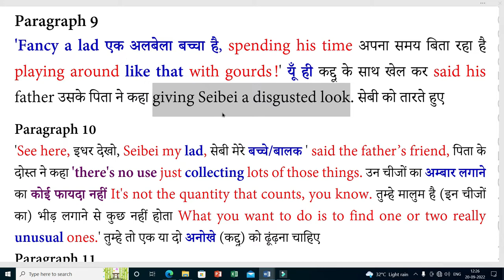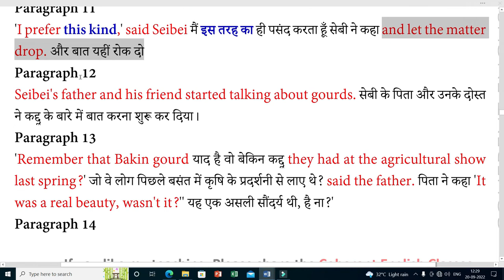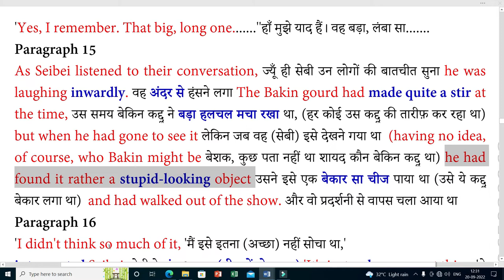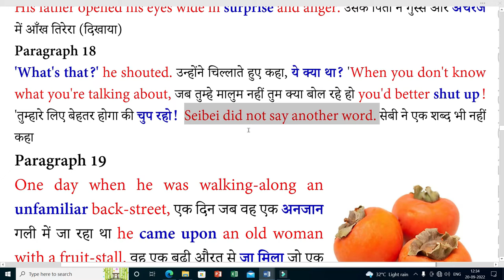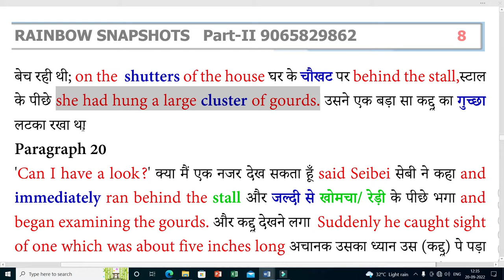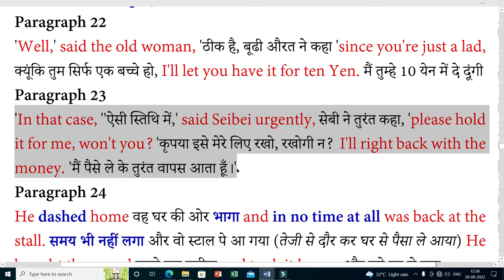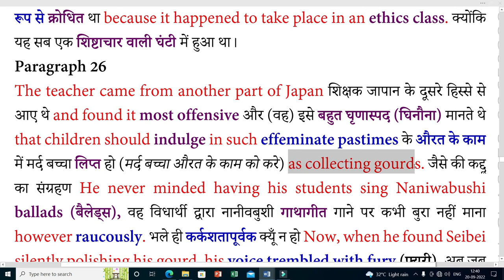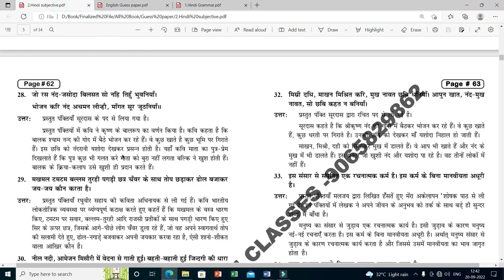The Artist in Hindi | Shiga Naoya | Part-3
The artist objective is an English 100 Marks prose which is written by renowned short story writer Shiga Naoya. This is the 6th chapter of Rainbow Part-II. Rainbow Part-II is an English 100 Marks text book which is taught in Bihar Board. In this video we are going give you detail explanation of The artist objective which is the classical work of Shiga Naoya Author Introduction. This video is the best video explanation of The artist objective question answer. Those Students who is pursuing 12th From Bihar Board and opted English 100 Marks as a subject, This video the artist question answer class 12, The Artist ka objective is best video for them. In this video we will show you how to download pdf file of The artist objective question From Coherent English Classes.

You can Also whatsapp me your Queries on
＋９１ ９０６－５８２－９８６２